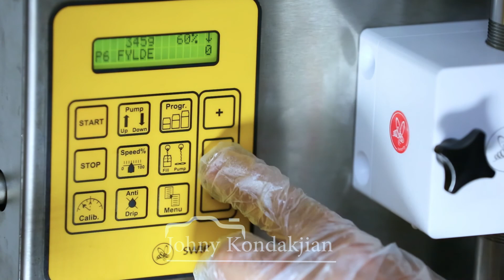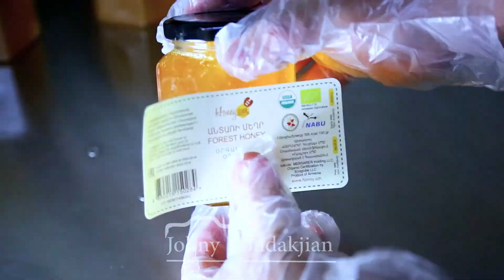organic honey harvest in Armenia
Do not use any of my contents without my permission Copy right reserved thanks..!👀📢📣📌🚫
Honey extraction is the central process in beekeeping of removing honey from honeycomb so that it is isolated in a pure liquid form. Normally, the honey is stored by honey bees in their beeswax honeycomb; in framed bee hives, the honey is stored on a wooden structure called a frame.
I will share with you this beautiful process from Armenia in village close to Ijevan surrounded by greens mountains and many kind of flowers and trees.
it's incredible how bees works and organized in their life everyone have his role till death.
How to Harvest Honey:
Step 1: Open the Hive
Step 2: Remove Bees from the Hive
Step 3: Uncap the Honey
Step 4: Extract the Honey
Step 5: Filter & Bottle Your Honey.
the video edit and videography by me .